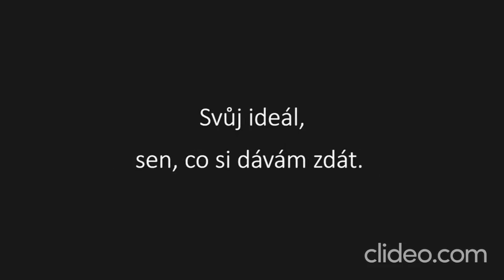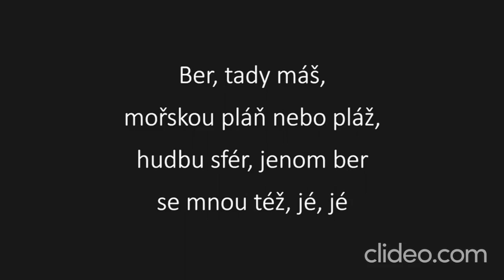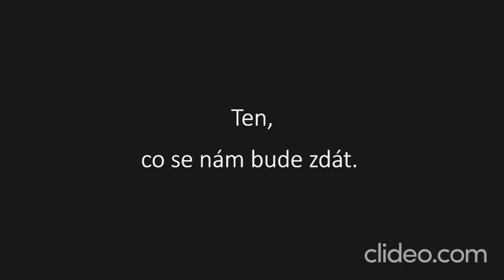Karaoke - Petr Muk - "Stín katedrál" | Zpívejte s námi!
🎤 Připravte se na dojemný hudební okamžik s naší karaoke verzí písně "Stín katedrál" od nezapomenutelného Petra Muka! 🎶🏰

📢 Upozornění: Toto je karaoke adaptace písně "Stín katedrál" od Petra Muka. My neuplatňujeme žádná autorská práva na původní skladbu ani na její kompozici. Všechna práva a zásluhy za hudbu a texty náleží Petru Mukovi a jeho týmu.

🎶 Zpívejte s námi s citlivostí a sdílejte své výkony s námi v komentářích níže – vaše hudební vyjádření nás dojme! 🎉

❗ DŮLEŽITÉ: Upozorňujeme, že se jedná o karaoke video a nejedná se o oficiální hudební klip. Rozhodně nedoporučujeme žádný neoprávněný stahování nebo šíření autorského materiálu. Abyste podpořili dědictví Petra Muka a jeho hudbu, poslouchejte píseň "Stín katedrál" na autorizovaných platformách a podpořte oficiální vydání.

Děkujeme, že jste součástí naší karaoke komunity! Vstupte do světa citů a společně si užijme tuto krásnou píseň! 🎵🏰

Daniel Kučava